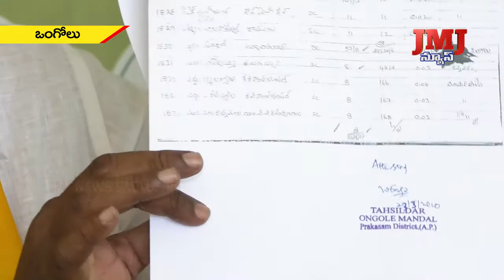తాను దొంగ పట్టాలు సృష్టించినట్లు ఆరోపించిన వైయస్సార్ కాంగ్రెస్ పార్టీ నాయకులు మాటల్లో నిజం లేదని